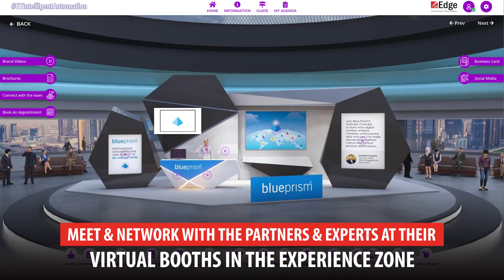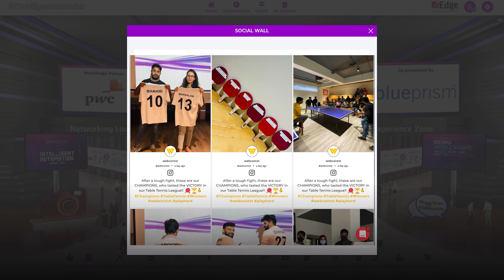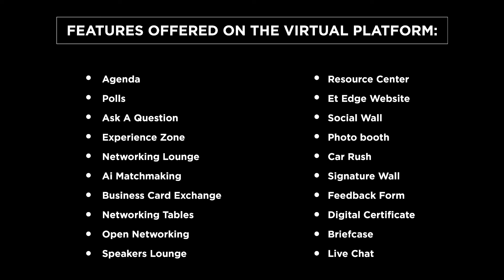ET Intelligent Automation Virtual Summit: Dreamcast Virtual Event Platform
We are extremely proud and humbled to offer our virtual event platform for “ ET Intelligent Automation Virtual Summit”.

We have amalgamated the range of comprehensive features for engaging attendees effortlessly. The event offered complete technical support to attendees throughout, thus making the user journey seamless. The virtual summit received a phenomenal response from a diverse set of attendees.

Key highlights of the virtual summit:
1. Polls in the Auditorium to keep attendees engaged.
2. Feedback after each session in the Auditorium
3. Leaderboard integration for attendee engagement.
4. Music in the lobby to create a holistic and immersive ambiance.
5. AR Photobooth for attendees to get clicked with branding images.
6. Our dedicated team of experts has ensured to create a virtual venue with exuberant features that closely transit your live event in a virtual environment.
7. Games like Car rush to boost audience engagement.

Get in touch with us for assistance with your virtual events today